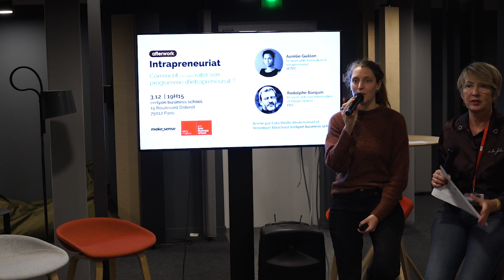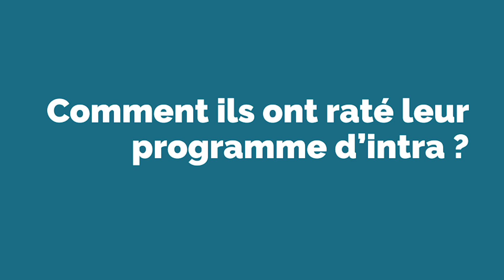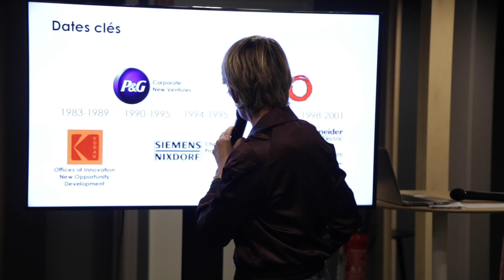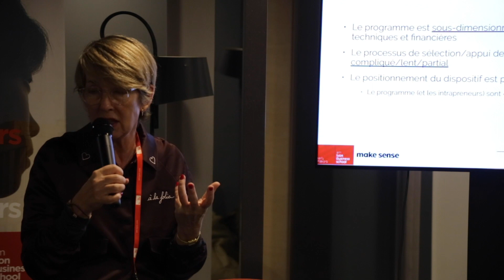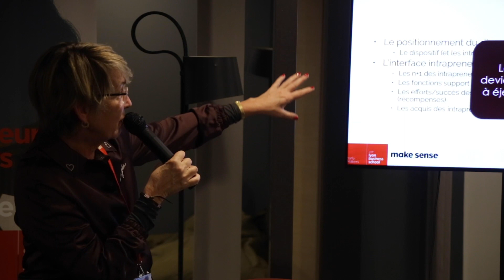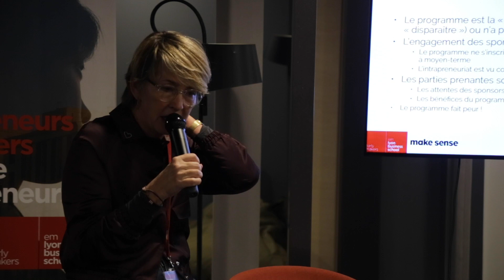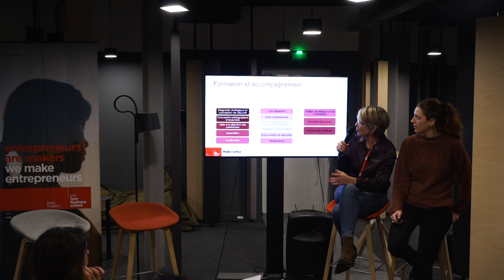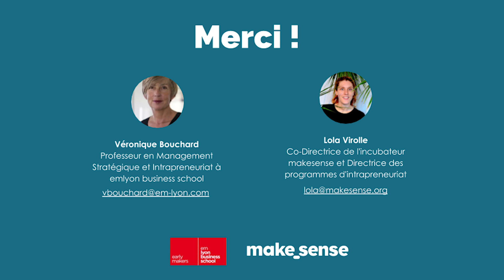Comment (ne pas) rater son programme d’intrapreneuriat ? - emlyon business school x makesense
Une fail conference pour en finir avec les non dits sur les ratés des programmes d'intrapreneuriat.

Véronique Bouchard (Professeure à l’emlyon et chercheuse en intrapreneuriat) et Lola Virolle (Directrice des programmes d'intrapreneuriat à makesense) ont organisé la première fail conference pour apprendre de nos erreurs, être mieux armé et plus efficace.

Au programme :
- Retour d'expérience sur 30 ans de programmes d'intrapreneuriat (et de ratés)
- Témoignage sans langue de bois de 2 directeurs.trices de programme :
Rodolphe Barquin (Responsable Open Innovation et intrapreneuriat à la Française des Jeux et Aurélie Guillon (Responsable Innovation et intrapreneuriat chez SETEC)
- Présentation et lancement de l'Institut de l'Intrapreneuriat

Merci à Olivier Sabatier pour la réalisation et le montage